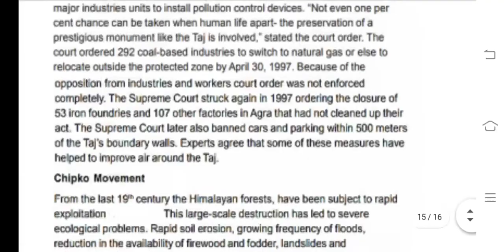BEVAE 181 Ignou Solved Assignment 2020-21